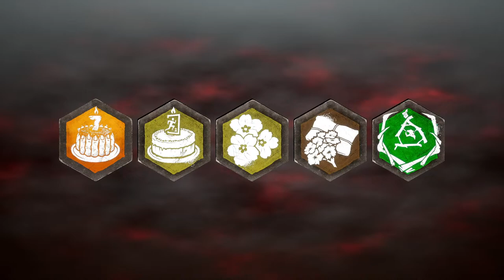Enjoying My Toxic Relationship With DBD ( Come N Chill EP 1 )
Happy stream time with Buildz =D